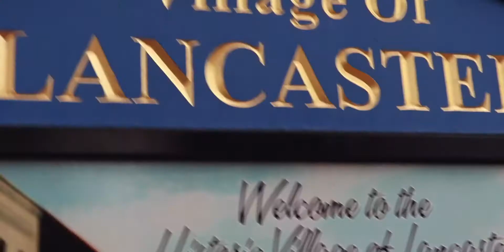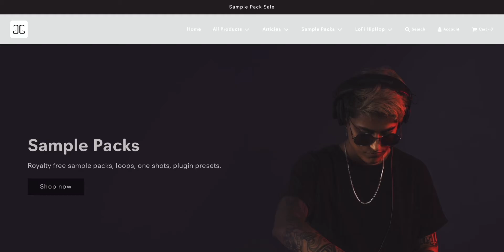VLOG 20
This video is about Vlog 20. I guess this is the start of Season 2.